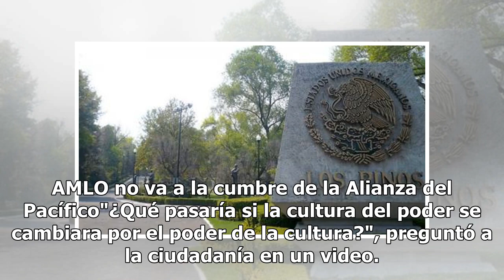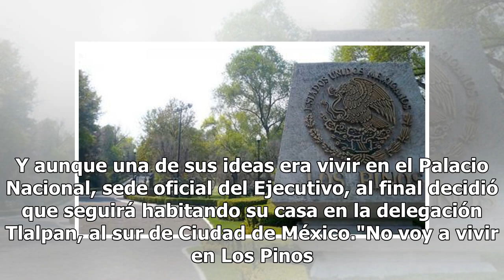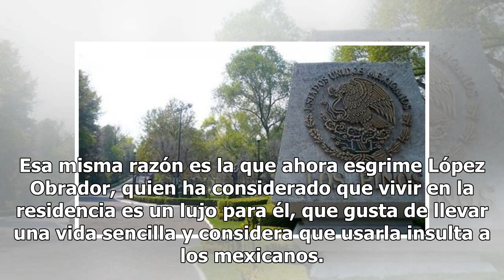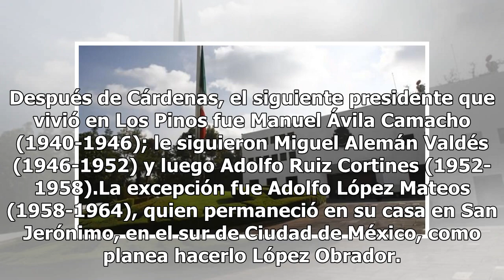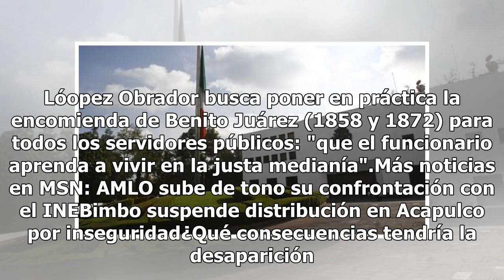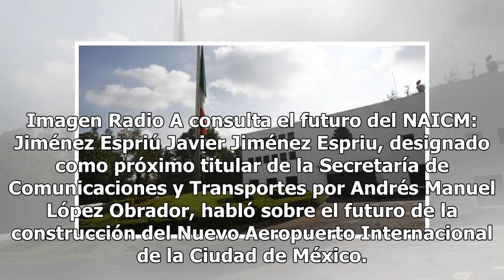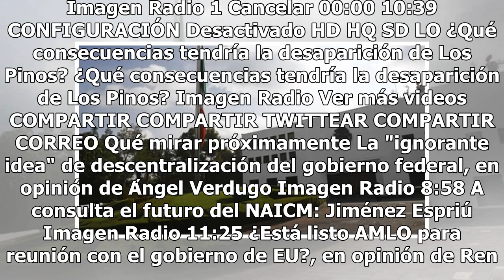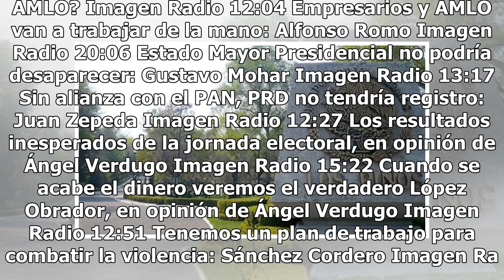Los Pinos, la casa presidencial que se transformará en espacio para la cultura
Los Pinos, la casa presidencial de México, vive los que podrían ser sus últimos días como tal, pues a partir del 1 de diciembre, con la llegada del futuro presidente, Andrés Manuel López Obrador, podría convertirse en espacio para el arte y la cultura. El 30 de marzo, Tatiana Clouthier, excoordinado...